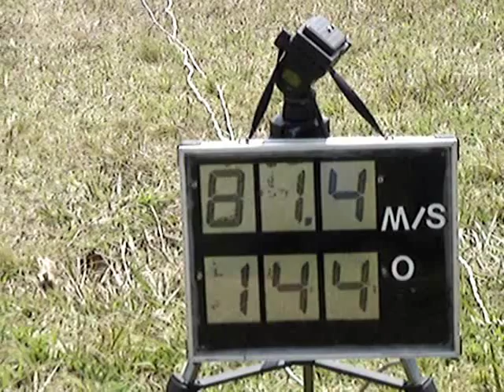Salto de Precisão - OS COMETAS - Aeródromo de Resende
Imagens do treinamento da equipe campeã brasileira de pára-quedismo, Os Cometas, no Aeródromo de Resende-RJ. Detalhes das birutas, anemômetros digitais e de saltos com certeiros pousos no alvo. Salto de precisão.